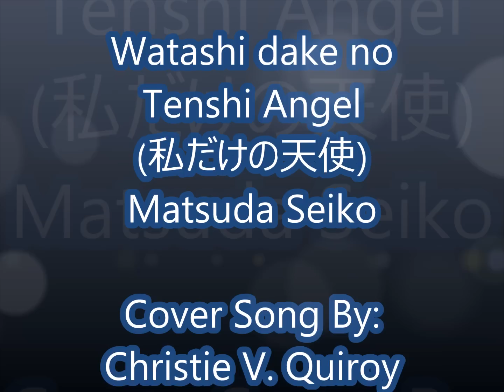Watashi dake no Tenshi (私だけの天使) Cover By: Christie V. Quiroy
Shigoto ga owatte
Uchi ni kaettara
Pajama de kakete kite
Koboren bakari no egao de yasashiku
Mukaete kureru

Gomen ne itsu demo
Mataseru bakari de
Samishii omoi wo kitto shite iru deshou ne

Donna toki demo namida wo misenaide
Hohoende iru
Tenshi no you ni kawaii kao wo shita anata ga
Mama no taisetsu na sekai ni hitotsu no
Kagayaku takaramono

Tsukarete iru deshou
Itsumo kini shite wa
Kata wo nadete kureru
Chiisana sono tede isshokenmei
Ai wo kureru

Anata ga iru kara
Mama wa kou yatte
Mainichi shigoto wo ganbatte yatte yukeru no

Yakusoku suru wa mama no inochi kakete
Anata no koto wo mamotte yuku wa
Sore ga mama ni totte ikigai
Nani yori suteki yo anata ga kono yo ni
Umarete kita koto ga